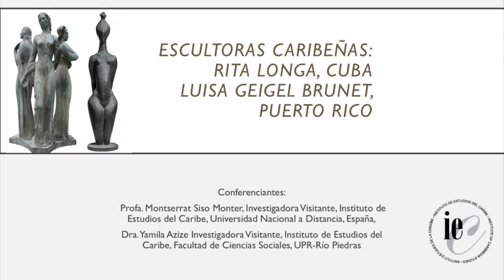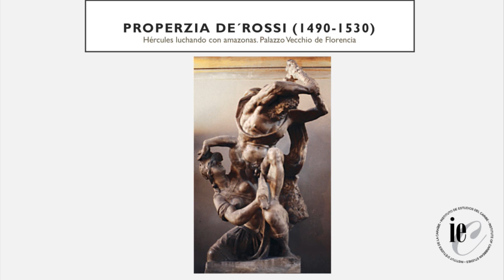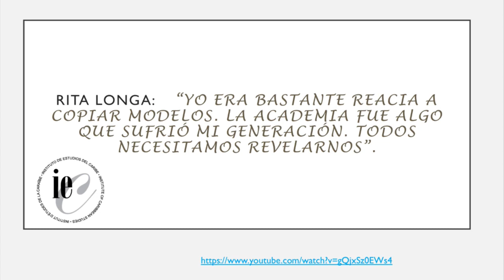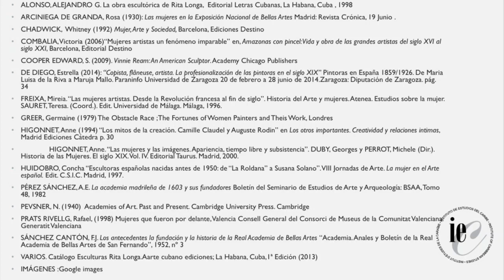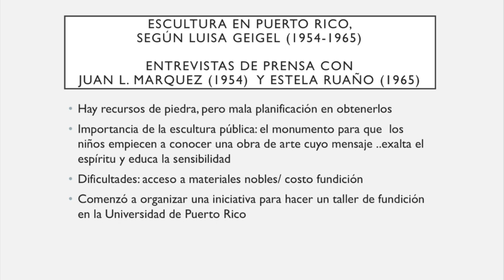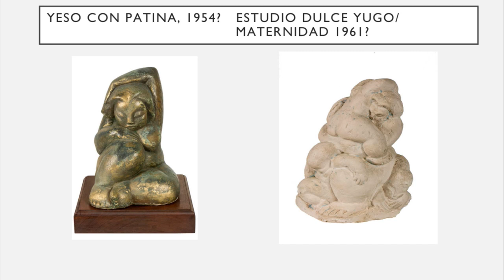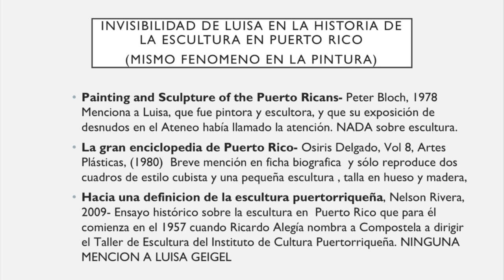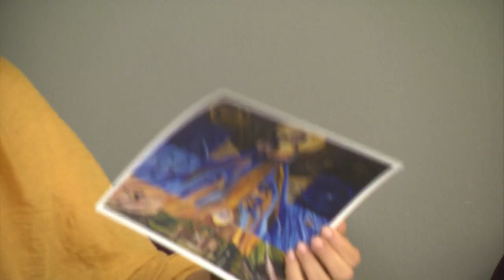Escultoras de la historia del arte: Rita Longa (Cuba) y Luisa Géigel (Puerto Rico)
Ciclo de Conferencias Caribeñas 25
Presentadas por el Instituto de Estudios del Caribe
Universidad de Puerto Rico, Recinto de Río Piedras

Escultoras de la historia del arte
Recuperando la obra y vida de las más destacadas en el ámbito caribeño: Rita Longa (Cuba) y Luisa Géigel (Puerto Rico)

Profa. Montserrat Siso Monter
Universidad de Educación a Distancia, España
Dra. Yamila Azize
Instituto de Estudios del Caribe, UPR-Río Piedras